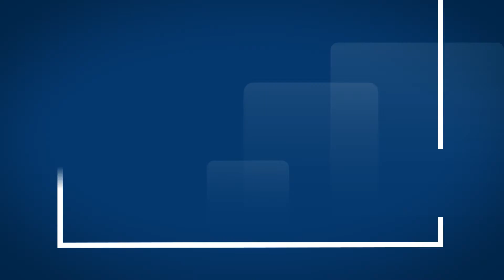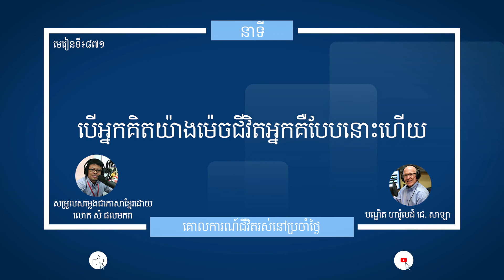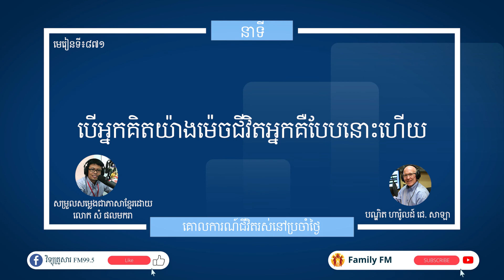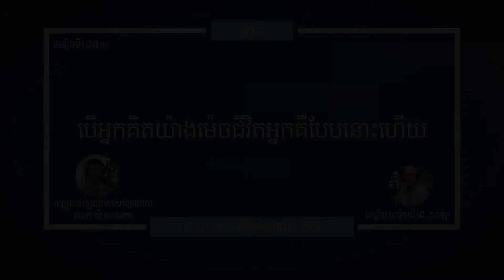មេរៀនទី ៨៧១"បើអ្នកគិតយ៉ាងម៉េចជីវិតអ្នកគឺបែបនោះហើយ" Guidelines For Living Lesson 871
នាទីគោលការណ៍នៃជីវិតរស់នៅប្រចាំថ្ងៃ
មេរៀនទី  ៨៧១"បើអ្នកគិតយ៉ាងម៉េចជីវិតអ្នកគឺបែបនោះហើយ"
Guidelines For Living
Lesson 871